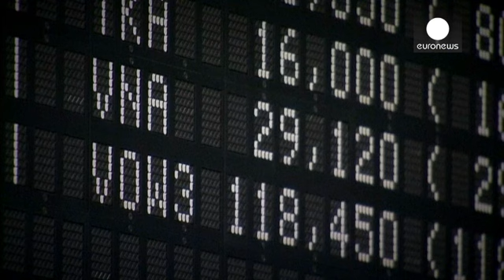Après trois jours consécutifs de baisse, l'action Volkswagen remonte - economy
A la Bourse de Francfort, Volkswagen, au coeur d'un scandale de tricherie aux contrôles antipollution, s'est hissé de 0,58 %, à 112 euros. Après trois jours de baisse consécutifs, le géant allemand est épargné alors que ce sont désormais BMW et Daimler qui plongent.

BMW a cédé 5,15 % après la publication d'un article sur des dépassements des normes européennes d'émissions de certains des modèles.

"Je crois que l'hystérie et la panique énorme autour de Volkswagen est terminée. Volkswagen va me…